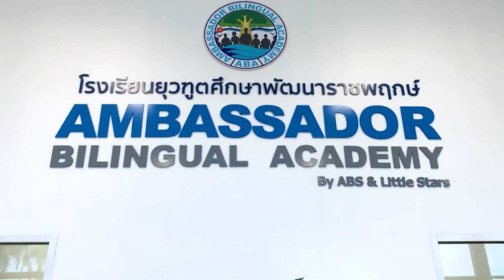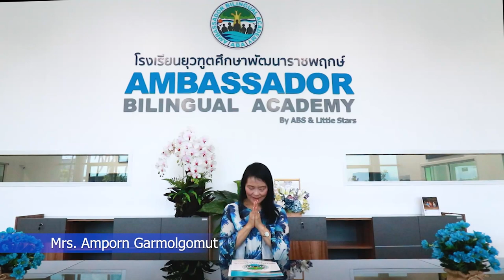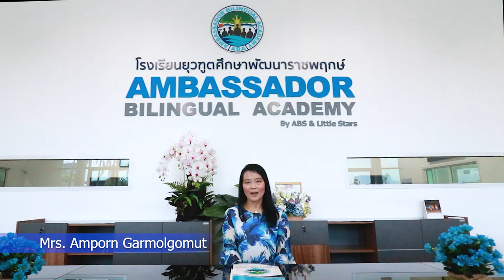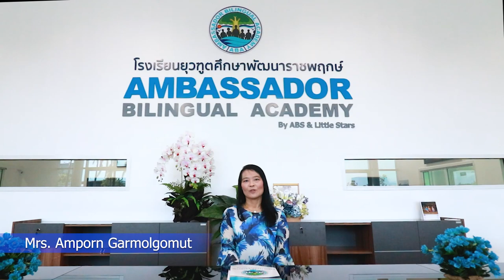K3 - Grade 6 Parent Orientation (Video) | Monday, May 31st, 2021